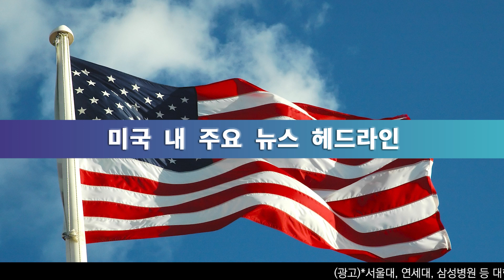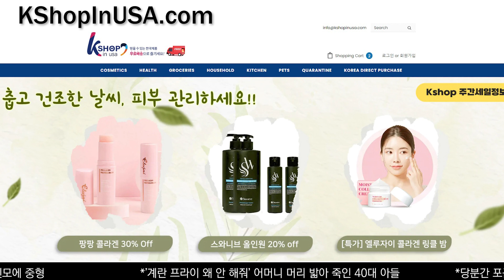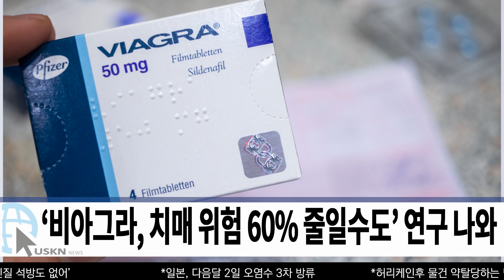미 전국 한인 밀집 지역 뉴스 10월 27일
0:00 바이든 ‘가자지구 사망자 집계 못 믿겠다’ 파장 커져
0:11 이-팔 전쟁에 분열된 미국사회 ‘자생적 테러주의보’
0:26 연이은 전쟁에 바이든, 민주당 지지도 ‘취임후 최저’
0:47 블링컨 국무장관, 리커창 전 중국 총리 별세에 애도
1:03 포드사, UAW 파업에 13억 달러 손실, ‘전기차 투자 연기’
1:17 미국 9월 근원 PCE 전년비 3.7% 상승, 예상치 부합
1:40 ’노벨상 수상’ 폴 로머 ‘연준, 금리 또 올리는 건 미친짓’
2:21 고등학교 풋볼경기 후 총격, 학생과 가족들 ‘공포’
2:44 LA다운타운, 스타벅스앞 ‘2명 흉기 찔려, 1명 사망’
2:59 무소속 대선 후보 RFK Jr. 집에 ‘하루새 괴한 2번 침입’
3:14 LA시 맨션세 위헌 소송 기각, 양도세 추가 유지
3:53 뉴욕시, ‘좋은 도덕성 입증 안 해도’ 총기면허 취득
4:37 TX주 ‘불법이민자 체포, 송환 입법’, 연방법에 도전
4:53 미 전역, 우편물 강-절도 단속, 630여명 체포
5:07 ‘비아그라, 치매 위험 60% 줄일수도’ 연구 나와
5:23 몬태나 주, ‘단풍 날씨’ 갑자기 눈폭풍, ‘이상 기후’

송출지역

1. 미국 내 한인 케이블 채널 TVK24.com 매일 저녁 7시 방송(서부기준)

2. 크리스천헤럴드 매일 저녁 6시30분, 10시30분

3. IPTV. 티보를 통해 매시간

4. 온디멘드 코리아 세탑박스 또는 웹사이트

5. 정규방송 이후에 USKN 유튜브채널을 통해 다시보기 할수 있습니다.